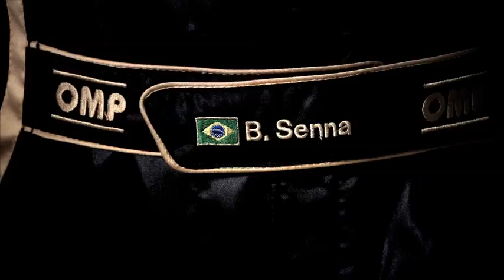Lotus Cars in Geneva 2011 Presentation part 1